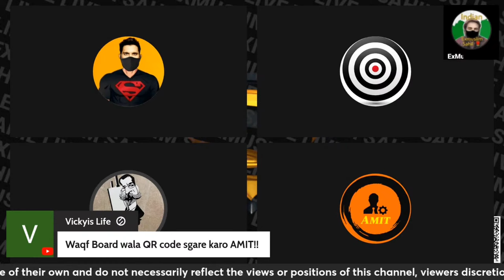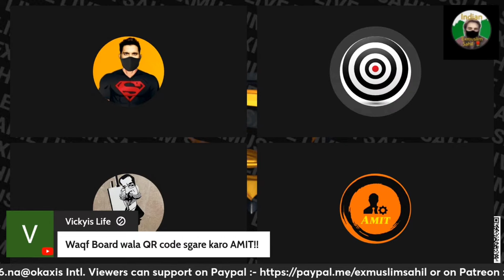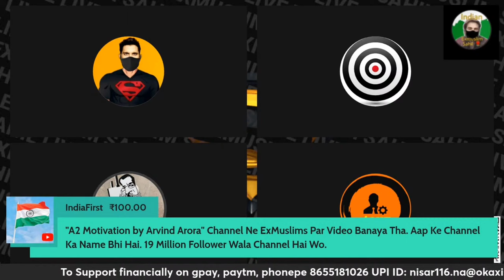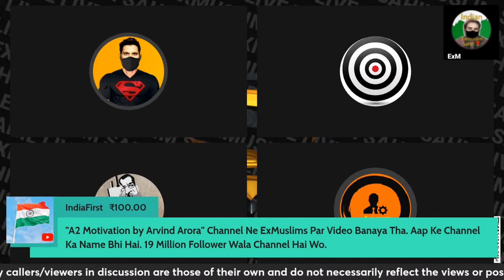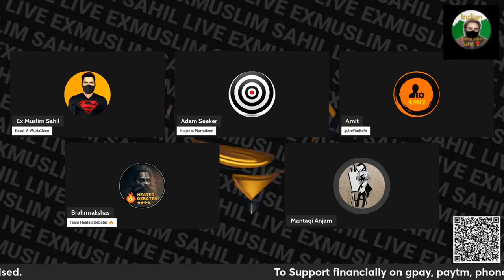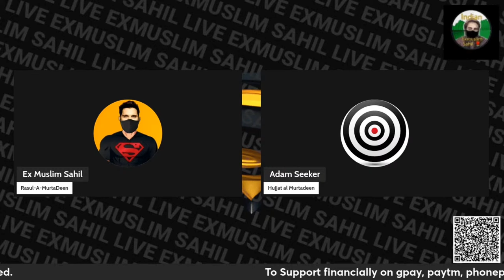Hazart Ali Ke Daag | ExMuslim Sahil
UPI: nisar116.na@okaxis